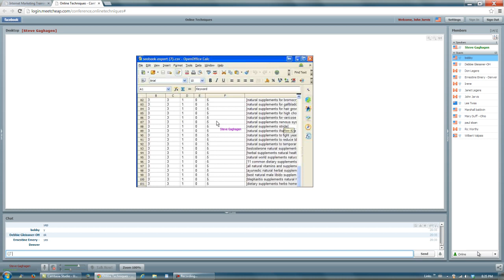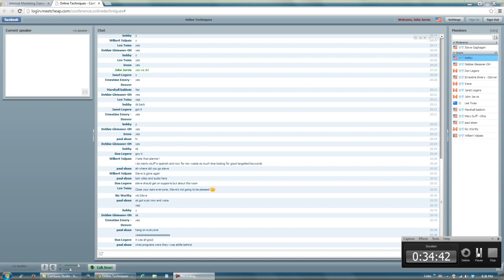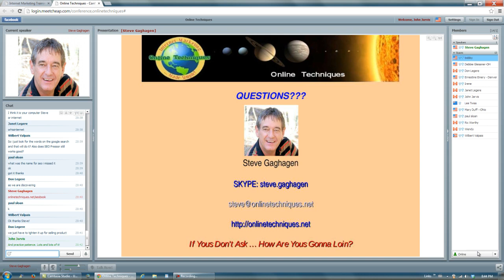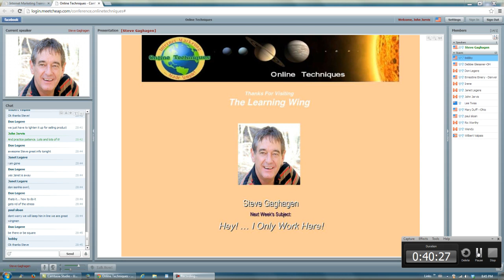Understanding The Google Adwords Keyword Tool Part 4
This video is on understanding the Google Adwords keyword tool. I also have a video on how to use the Google Keyword Planner without setting up an Adwords campaign that I've added

I recorded a live training session on September 19th, 2013 done by a friend of mine named Steve Gaghagen of Big Bear Lake California.

Steve had technical difficulties so I split this video into 4 parts and this is part 1 of the 4.

Steve does great search engine optimization training and this was his 4th session on understanding the Google Adwords keyword tool.

My focus has always been on search engine optimization training and it will continue to remain that way. Getting free traffic to your website is a great way to make money on the internet no matter what type of an online business you choose to do.